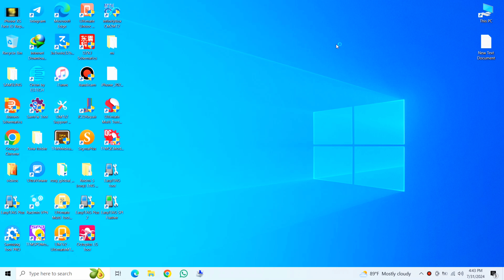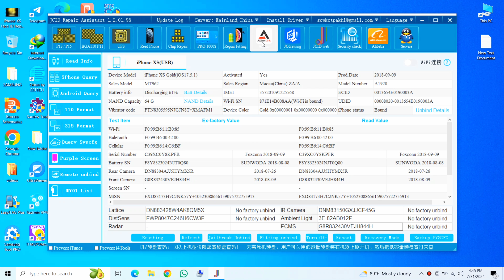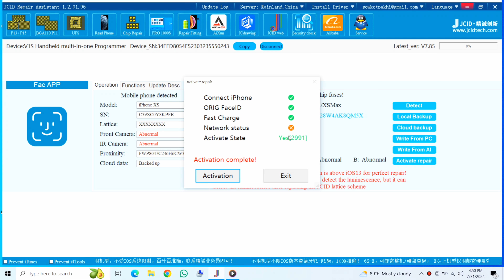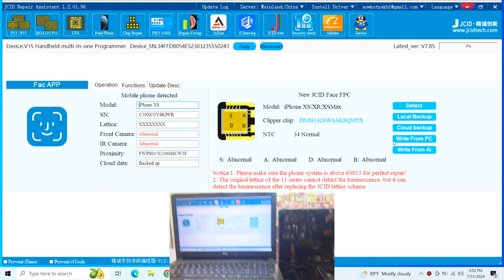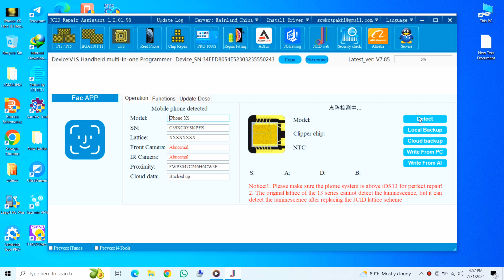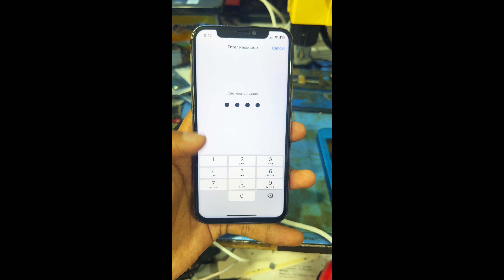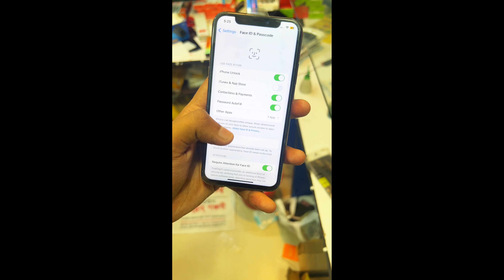( বাংলা TUTORIAL )IPHONE XS/XS MAX/XR TRUE DEPTH CAMERA DISABLED REPAIR FULL PROCESS